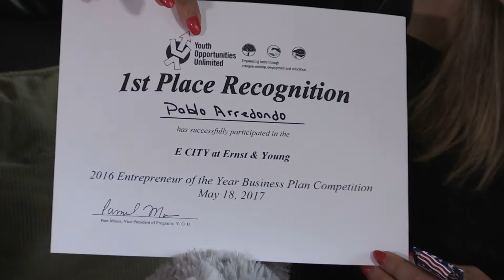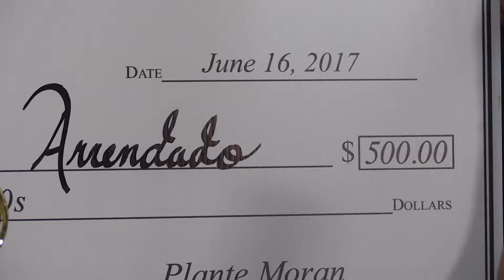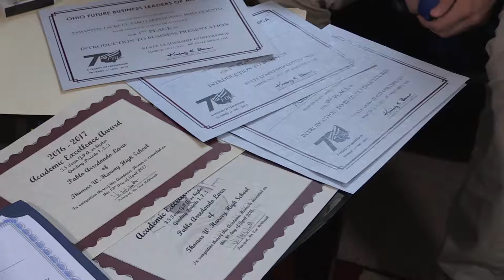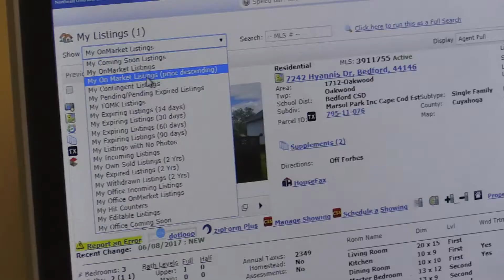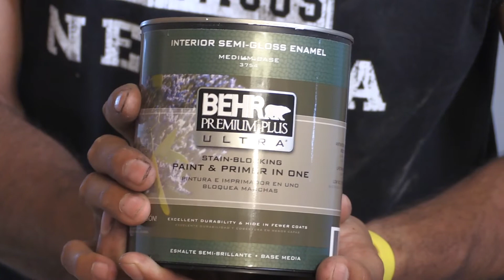Ana Show Week7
Papo Ruiz y La dulzura de la salsa joins us. He is Salsa vocalist with his new single Nunca es Tarde its never too late.I promise you you will start dancing when you see his story!

Our remodeling expert Jose Rodriguez tranforms kitchen for $600.It's a DIY!

It's a seller's market!Find out why it maybe a good time to sell your home and go into real estate.We get in formed at Realtor Feliz Colon's office.

Here's is a new dinner idea authentic Mexican Chile Rellenos stuffed Poblano peppers. Meet local Entreprenuer of the year. He is Hispanic and only 16!